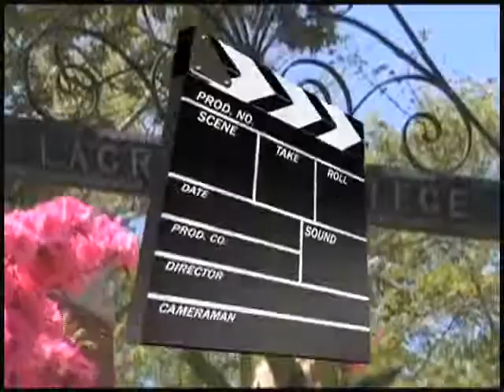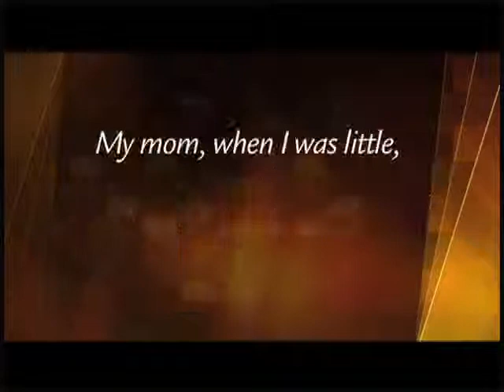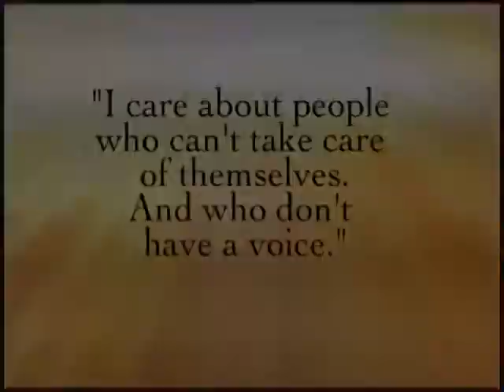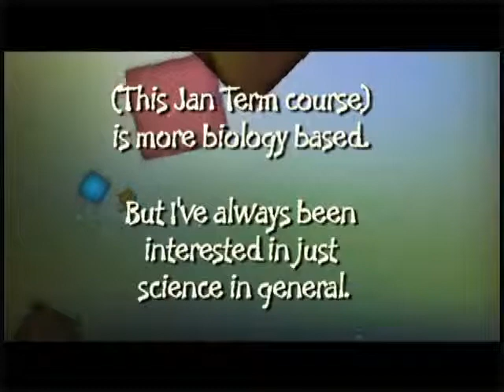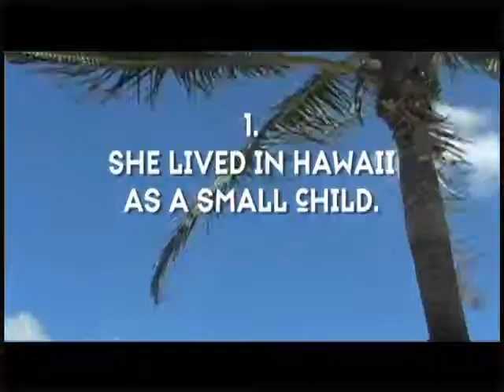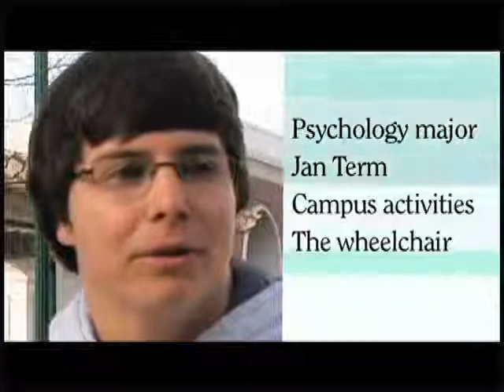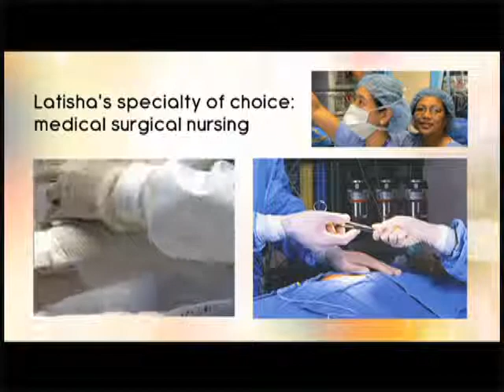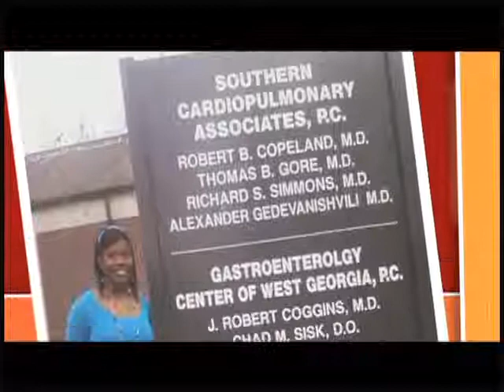LaGrange College Presents (TV series) Ep #17 Ten Who Care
Spotlighting ten members of the LaGrange College family who embody our communal spirit of caring.